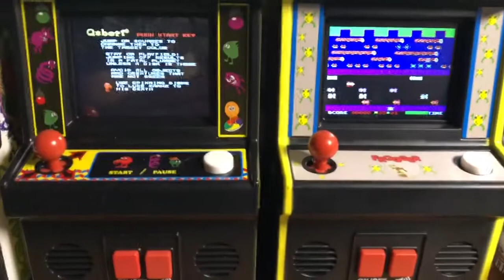What Santa Brought Me!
I love these things! Every time I see them it brings back awesome memories of me, when I was a teen in the late 70s and early 80s.
We used to hang out for hours at the local arcade, good times...